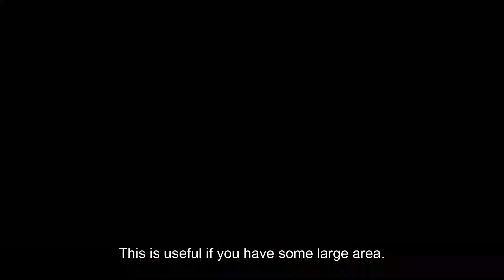fgvfgh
A manufacturer of weeding machines and onion harvesters.

ASHORAGRI is named after two important elements : our company is located in a town of “Ashoro"
and we are committed to “Agriculture”. We have been using this name for the export market from 2021.
In domestic market, we are known as QHOE from Hokkaido since 1994.